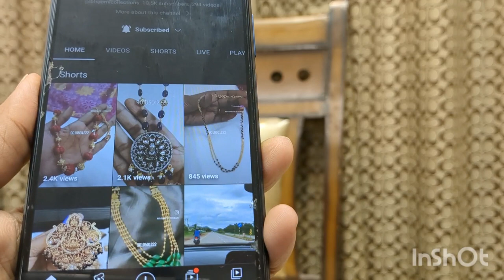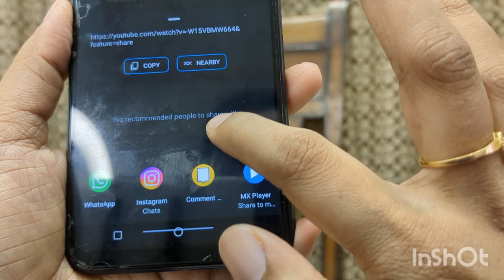Bhoomi Collections # latest and trending collection #